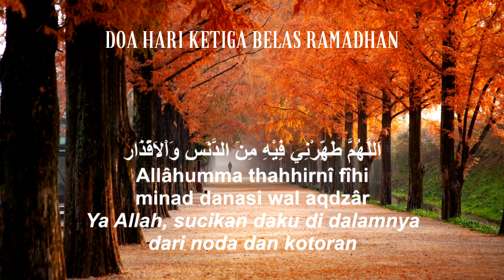Doa Hari ke 13 Ramadhan, Memohon Kesucian dari noda dan dosa, Kesabaran pada ketentuan Takdir Allah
DOA HARI KETIGA BELAS (KE 13) RAMADHAN

اَللَّهُمَّ طَهِّرْنِي فِيْهِ مِنَ الدَّنَسِ وَاْلاَقْذَارِ
Allâhumma thahhirnî fîhi minad danasi wal aqdzâr
Ya Allah, sucikan daku di dalamnya dari noda dan kotoran
وَصَبِّرْنِي فِيْهِ عَلَى كَائِنَاتِ اْلاَقْدَارِ
wa shabbirnî fîhi ‘alâ kâinâtil iqdâr
anugrahkan padaku di dalamnya kesabaran pada ketentuan takdir-Mu
وَوَفِّقْنِي فِيْهِ لِلتُّقَى وَصُحْبَةِ اْلاَبْرَارِ
wa waffiqnî fîhit tuqâ wa shuhbatal abrâr
bimbinglah daku di dalamnya pada ketakwaan dan bersahabat dengan orang-orang yang baik
بِعَوْنِكَ يَا قُرَّةَ عَيْنِ الْمَسَاكِيْنَ
bi’awnika yâ Qurrata ‘aynil masâkîn
dengan pertolongan-Mu wahai Penyejuk hati orang-orang yang miskin
(Mafâtihul Jinân: bab 2, pasal 3)

Ramadhan 1444/Maret 2023
KUMPULAN DOA DAN AMALAN RAMADHAN